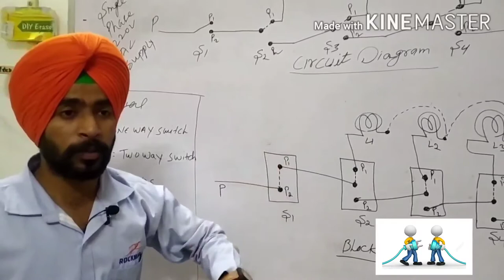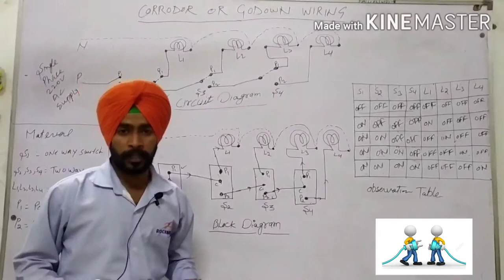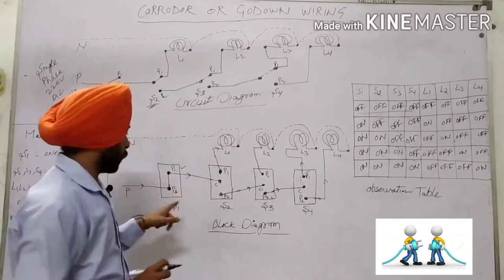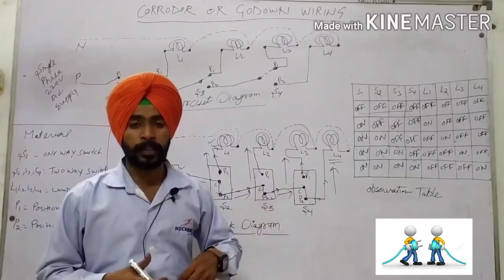Corridor or godown wiring